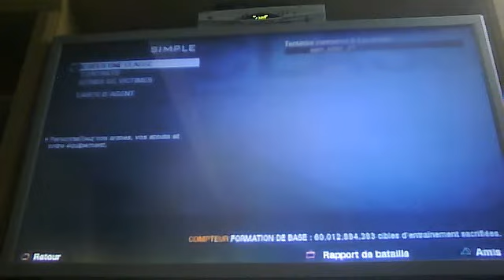Vidéo d'une webcam datant du Jul 20, 2012 10:58:26 AM